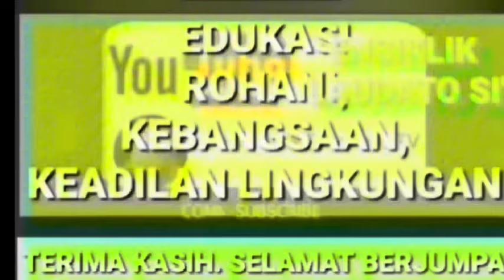Kasihilah Musuhmu Berdoalah bagi Mereka yang Menganiaya Kamu, agar sempurna seperti Bapa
Renungan Harian